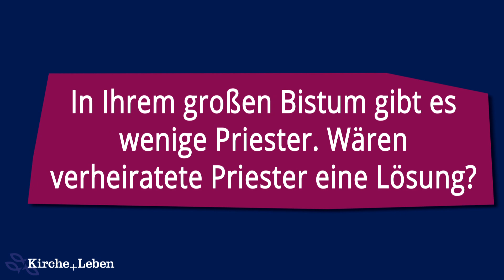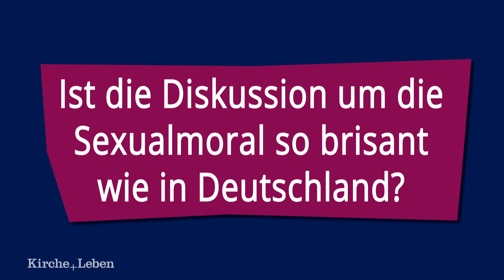Bischof Johannes Bahlmann zur Amazonas-Synode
Der aus Visbek im Kreis Vechta stammende brasilianische Bischof Johannes Bahlmann (58) kann sich verheiratete Männer als Priester vorstellen. Das sagte der Bischof des Amazonas-Bistum Óbidos im Gespräch mit „Kirche+ Leben“. In seiner 182.000 Quadratkilometer großen Diözese in Brasilien gebe es Gemeinden, „die nur zwei- oder dreimal im Jahr die Messe feiern können, wenn der Priester kommt“. „Es ist wichtig, dass es Priester vor Ort gibt“, betont Bahlmann. Denn ihr Dienst beschränke sich nicht nur auf die Eucharistiefeier, sondern umfasse auch Nächstenliebe und Glaubensstärkung.